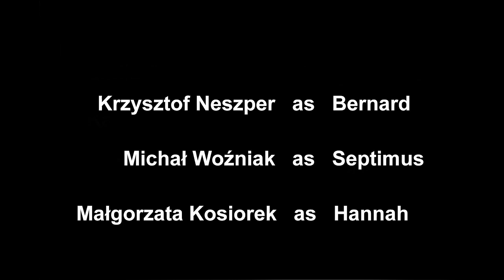Arcadia - trailer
The Cheerful Hamlets proudly present Tom Stoppard's "Arcadia"

PERFORMANCES will take place on

21 June at 5.30pm
and
22 June at 5.30pm

at Centrum Łowicka, ul. Łowicka 21

For the TICKETS please contact Joanna at 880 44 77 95

students 10zł
others 20zł
VIP 30zł (enter first)

All the profit will go to charity.